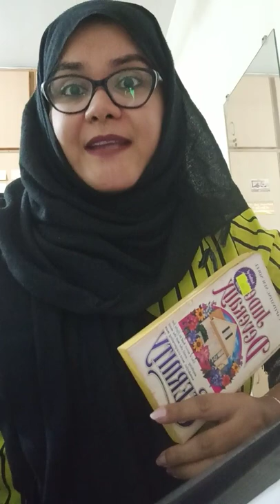Book Talk| Eternity| Jude Deveraux| Asma Siddiqui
Oh Yes! this one is better than